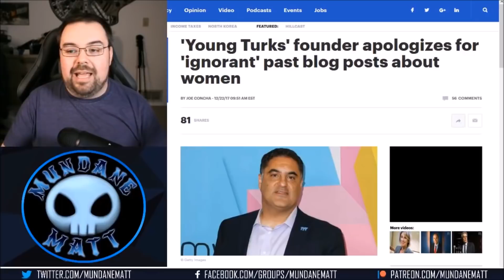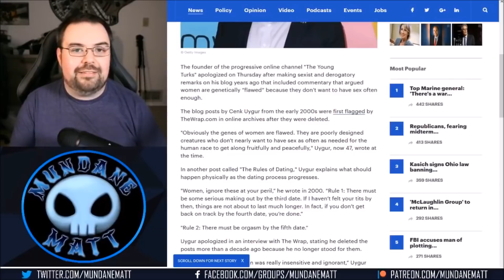MundaneMatt Is A Smug Loser And An Immature Child